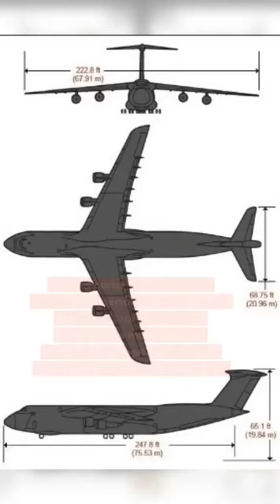C5M SuperGalaxy USAF Pilot CoPilot interestingthings podcast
Interesting Things with JC #614: "C-5M Super Galaxy"

Experience the power of the C-5M Super Galaxy, the largest plane in the US Air Force fleet! With a maximum payload of 135 tons and a range of over 5,000 miles, it's an engineering marvel.